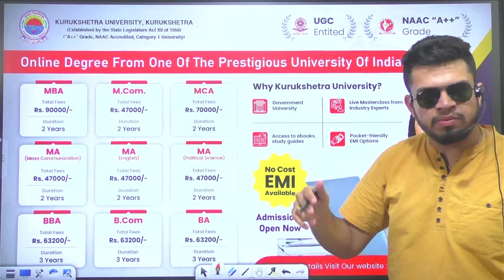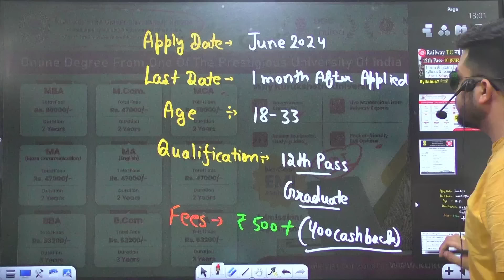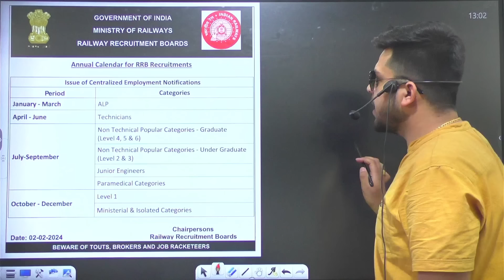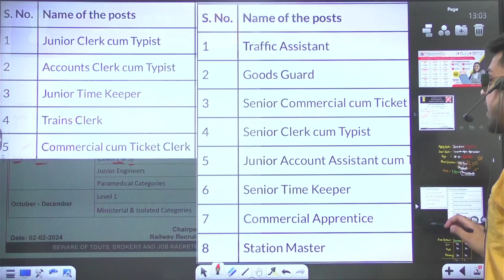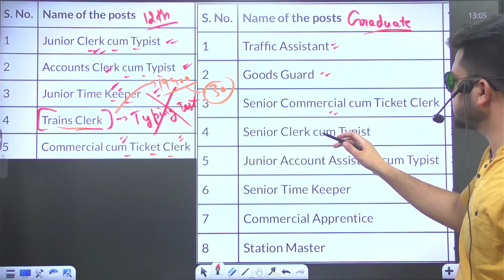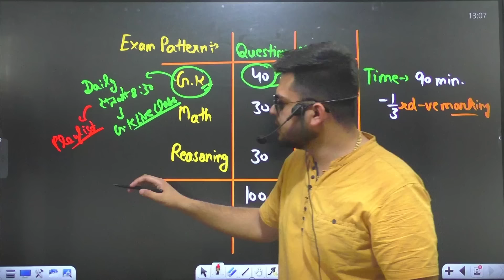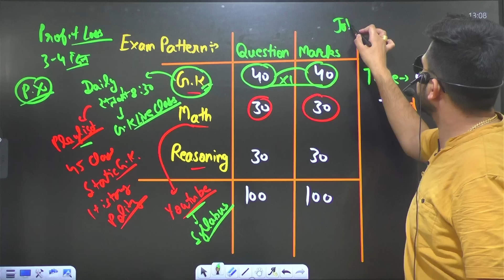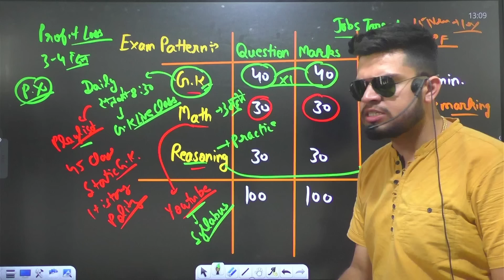railway TC new vacancy 2024 | 12th pass-10 हज़ार पद | railway clerk vacancy ntpc | rrb syllabus 2024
1) railway new vacancy 2024
2) railway ntpc new vacancy 2024
3) railway ntpc and group-d syllabus
4) railway ntpc and group-d exam pattern
5) railway ntpc and group-d salary